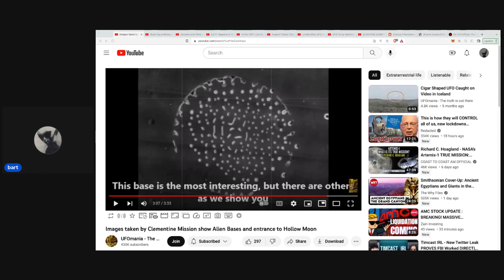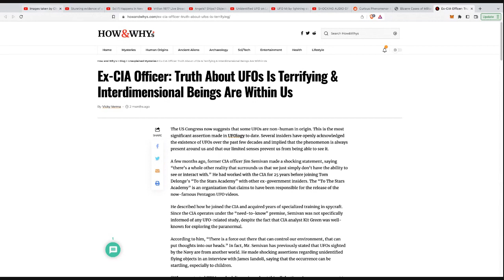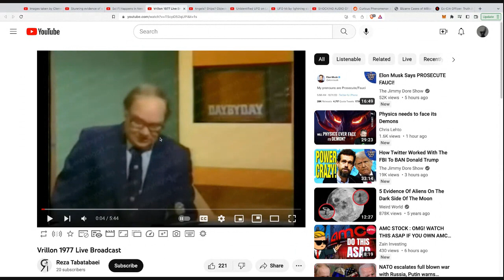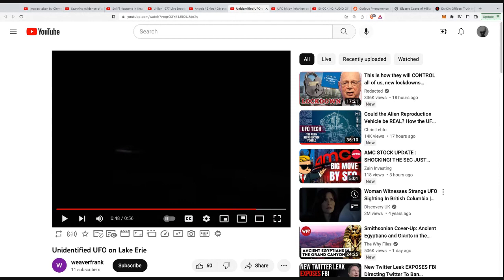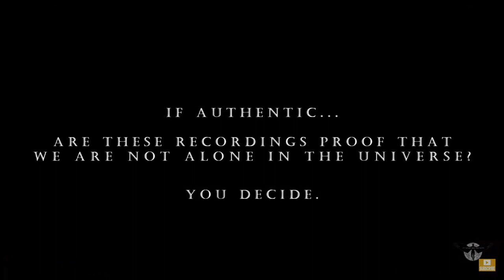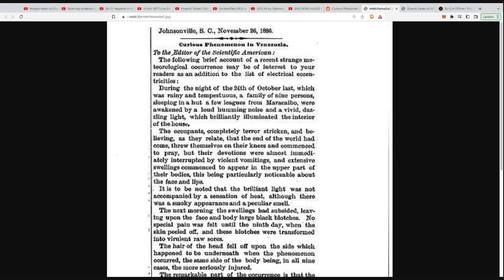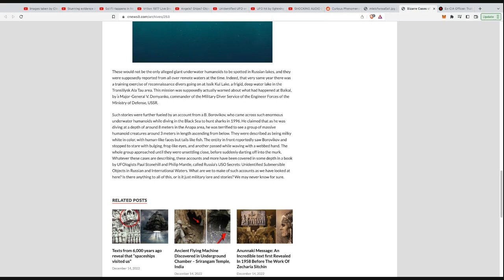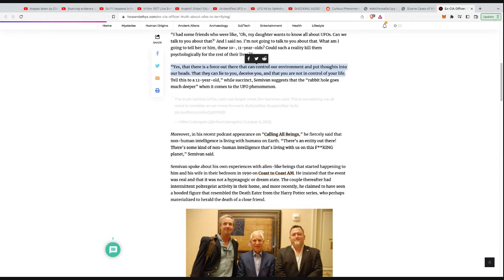Bases on the Moon - UFOs and UAPs Around the Planet - Are We Alone?